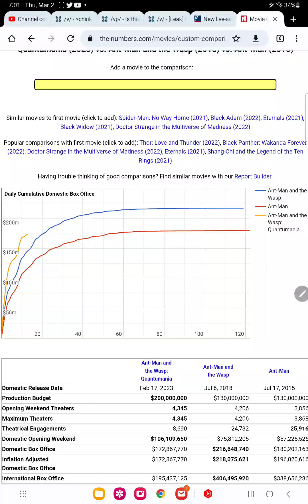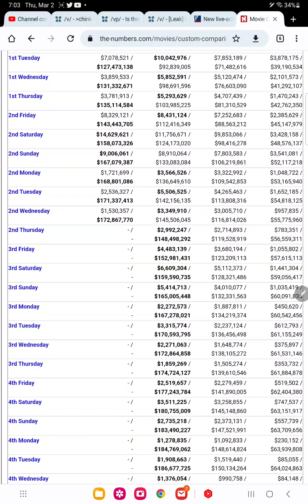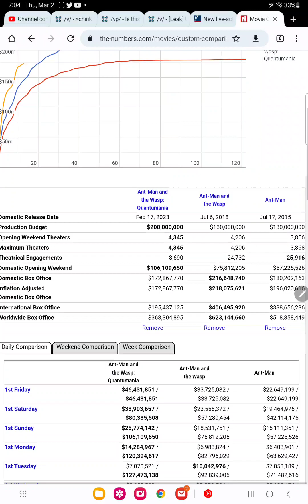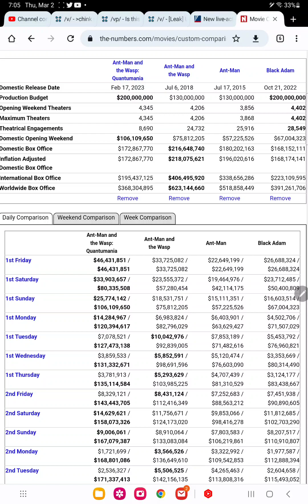ant man is still doing awful